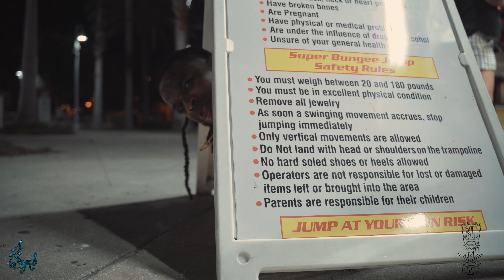I. HAYES - RUNAWAY LUV